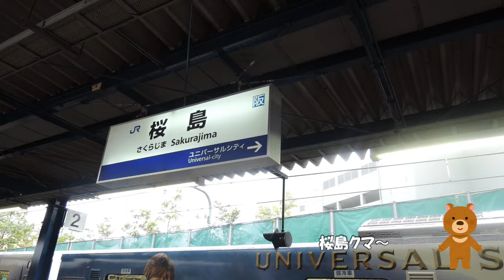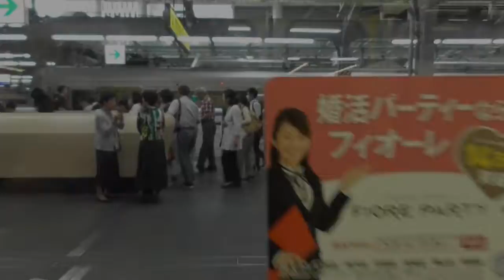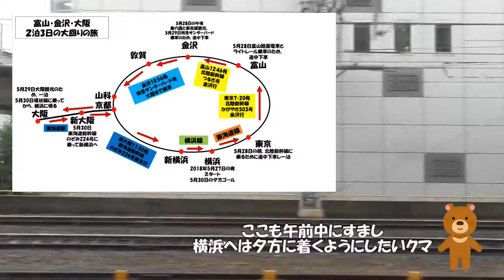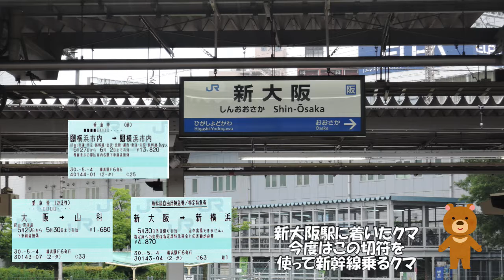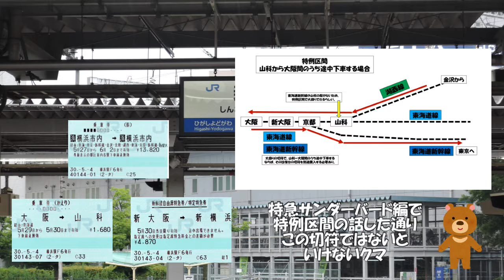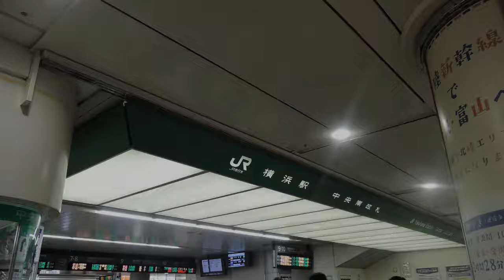富山・金沢・大阪の旅⑤ 三日目 大坂編 後編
285回目の投稿です。富山・金沢・大阪の旅、今回が最終回です。
この旅を参考にして、やってみて下さい。では✋